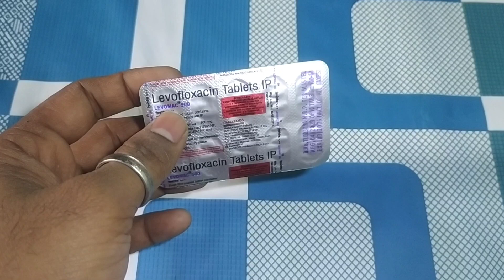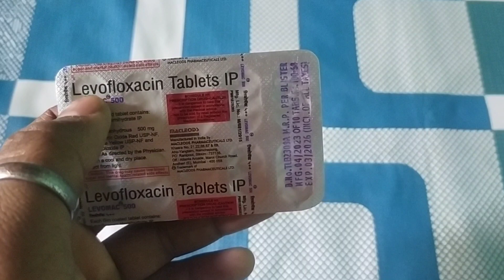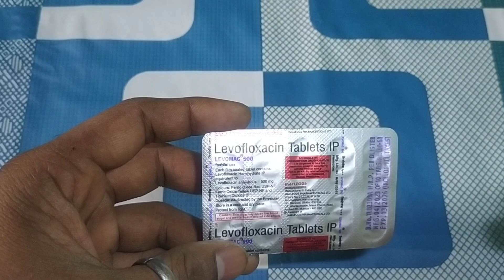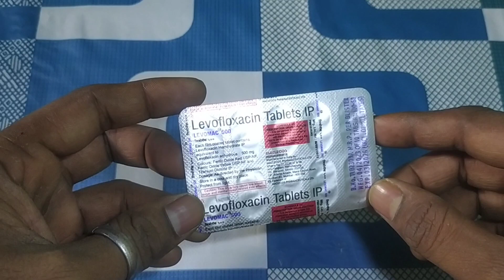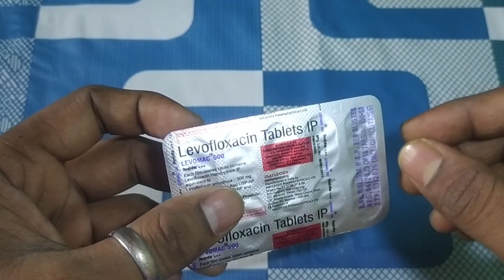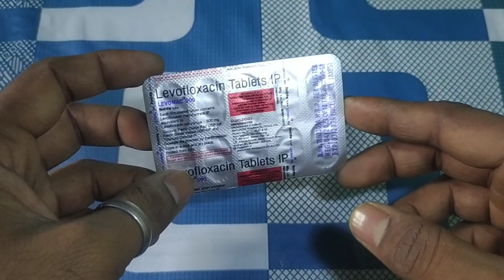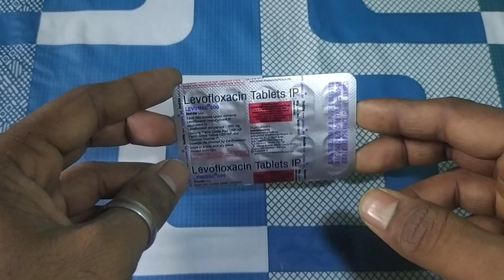Levomac 500 uses in hindi | Levoflox 500 | Levofloxacin tablet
Levomac 500mg | Levoflox 500mg | Levofloxacin 500 Fynal 500mg uses, Doses, Side effects

levoflox 500 tablet in hindi
levofloxacin tablet 500 mg
levofloxacin tablet
Levomac 500 mg tablet
Levomac 500 uses
Levomac 500 use in hindi
Levomac 500mg doses
Levomac 500 side effects
Levomac 500 ke fayde
Levomac 500mg in hindi
Levoflox 500mg uses
Levoflox 500mg use in hindi
Levoflox 500mf dose
Levofloxacin 500mg tablets
Levofloxacin 500mg uses in Hindi
Levofloxacin 500mg ke fayde
Levofloxacin 500mg doses
Fynal 500mg
Fynal 500mg in hindi
Fynal 500mg uses

Levomac 500mg__LEVOFLOXACIN 500MG

Welcome to Medicine knowledge 4u channel today this educational video on Levofloxacin 500mg. Today, we will be discussing the uses, dosage, and potential side effects of this medication.

Levofloxacin 500mg is an antibiotic that is commonly prescribed to treat various bacterial infections. It belongs to a class of drugs known as fluoroquinolones. This medication works by stopping the growth of bacteria, thus helping to alleviate the symptoms of infection.

When taking Levofloxacin 500mg, it is important to follow the prescribed dosage and duration as directed by your healthcare provider. This medication is typically taken once a day, with or without food. It is important to complete the full course of treatment, even if you start feeling better, to ensure that the infection is fully eradicated.

Levofloxacin 500mg tablets is a strong antibiotics.
it's using for different types of bacterial infection like UTI, PID, Ear infection, Nose infection, thro.throat  infection, typhoid, Pneumonia, lung infection etc.

Levofloxacin 500mg may cause side effects. Common side effects include nausea, diarrhea, and headache. If you experience any severe or persistent side effects, it is important to contact your healthcare provider immediately.